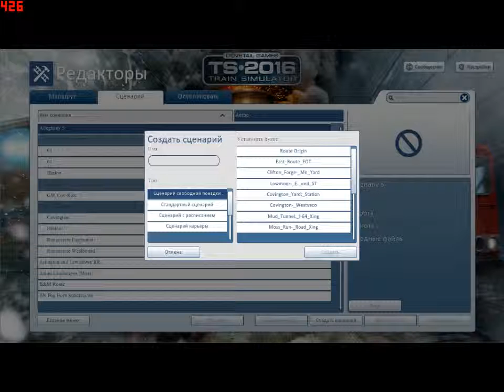C&O Allegheny 5